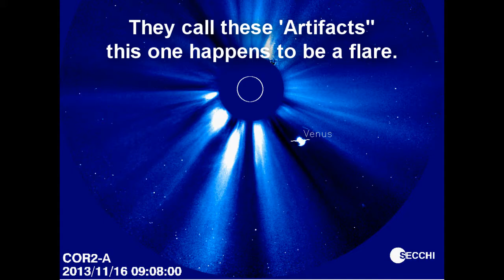Venus (Lens Flare) Artifact, on NASA Stereo Observatory.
Lens flare artifact, appears in perfect alignment with Venus and Sun.